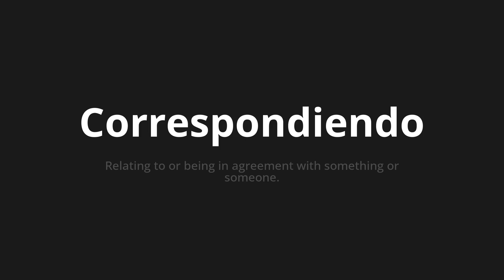How to pronounce Correspondiendo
Master the Pronunciation of 'Correspondiendo Which Means corresponding' - which means : RELATING TO OR BEING IN AGUREMEMENT WITH SOMETHING OR SUBEONE. 📝 with @PronunciationSpanish 🎓🗣️ - [Your Guide to Spanish]

Learn to pronounce 'Correspondiendo' perfectly in Spanish with our easy and engaging tutorial by @PronunciationSpanish! 📖📽️ In this comprehensive video, we provide you with native speaker examples 🗣️👂 and phonetic breakdowns 🎵 to ensure you get the pronunciation just right.

How to say Corresponding in Spanish